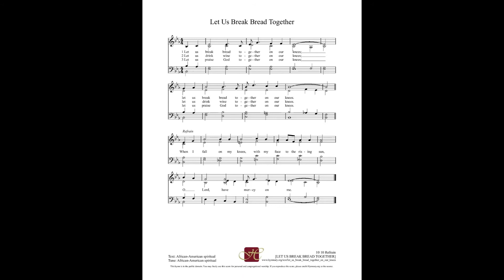Maundy Thursday, Fireside Worship with Hurstbourne Christian Church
On this day over 2000 years ago, Jesus joined with his disciples in an upper room. There they shared communion and washed each other's feet. Continue that ancient tradition today as we celebrate Maundy Thursday together.